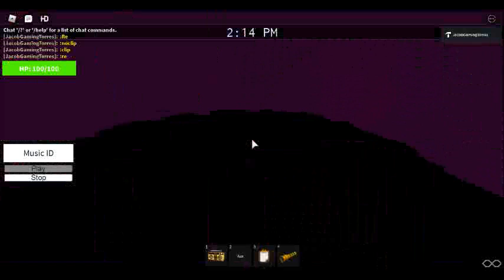Fnaf map Test on roblox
With shaders